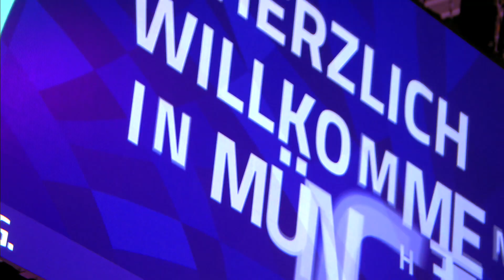Cycling Track Team Sprint Pursuit Qualification - Top Moments